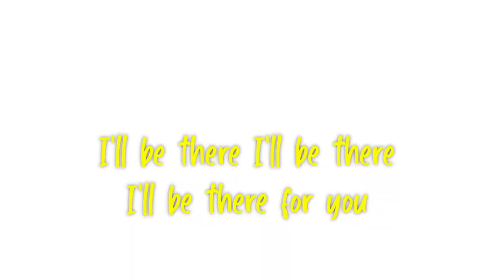I’ll Be There | @MusicfromSilence | Cover By My Students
I Hope you have enjoyed watching our Western students performing I'll Be There By Walk of the Earth .